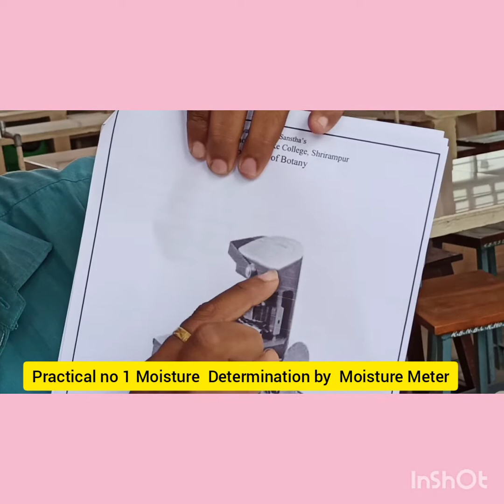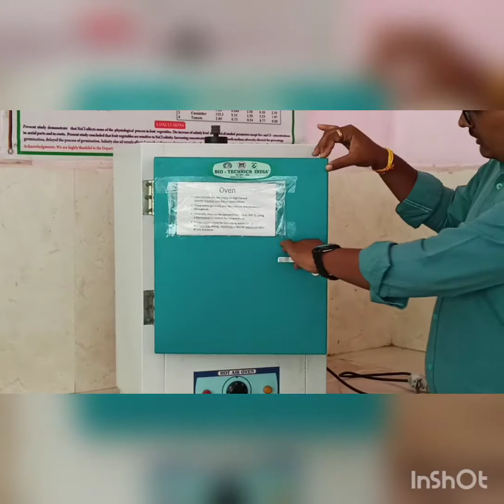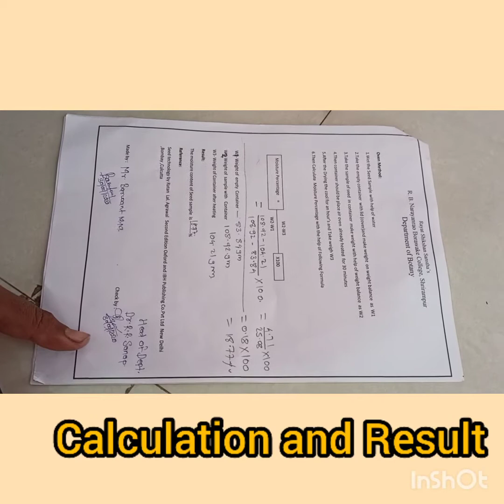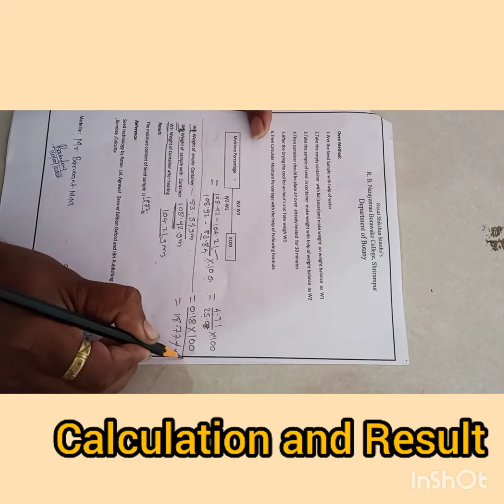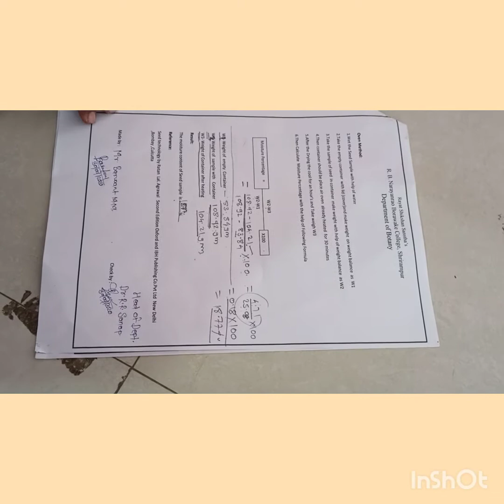Moisture Testing Practical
Moisture testing by Oven Method and digital moisture meter   Practical Msc Part II Seed science